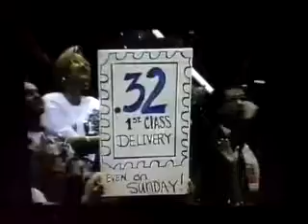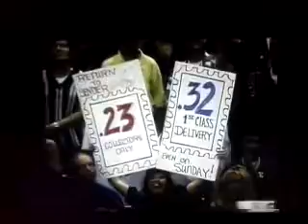Final Minutes of the 1997 NBA Finals Game 4